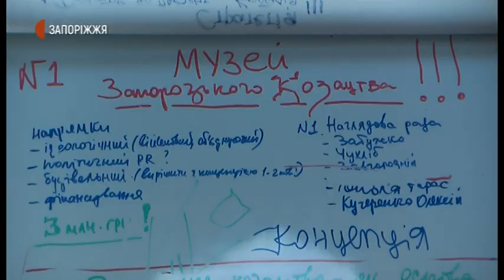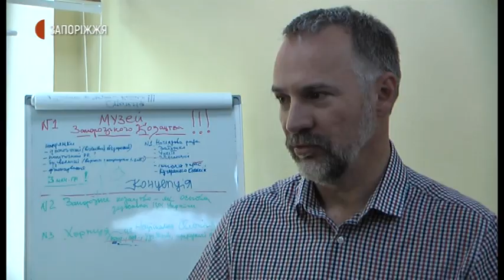Новини - Реконструкція Музею історії запорозького козацтва - 16.07.2020.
Музей історії запорозького козацтва внесли до списку національної програми «Велике будівництво». Днями Міністр культури України Олександр Ткаченко анонсував її розширення відновленням 100 культурних та історичних комплексів України. Серед них – і один із об’єктів національного заповідника «Хортиця».